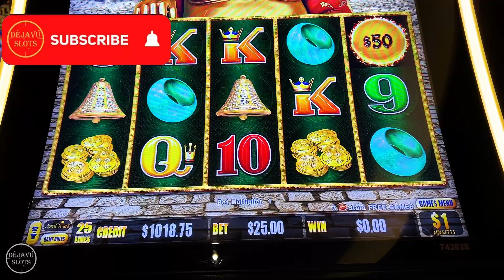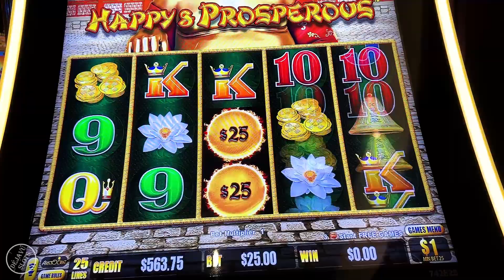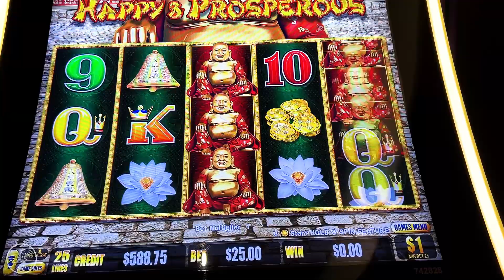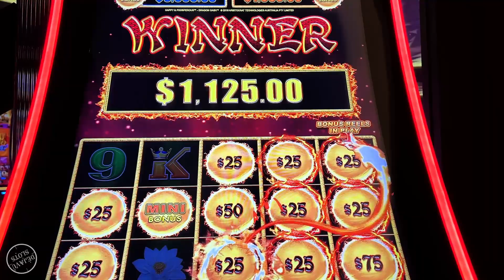HAPPY & PROSPEROUS MINI JACKPOT HANDPAY HIGH LIMIT DRAGON LINK SLOT MACHINE